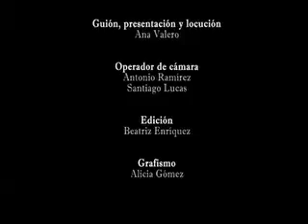Motocross TRAIGUERA 100509